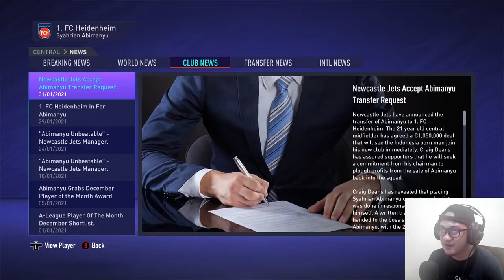TAWARAN MENARIK KLUB EROPA - FIFA 21 SYAHRIAN ABIMANYU PLAYER CAREER MODE #13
FIFA 21 INDONESIA SYAHRIAN ABIMANYU PLAYER CAREER MODE

Player Career Mode adalah sebuah fitur di game mode FIFA 21 dimana kita bisa membuat pemain menjadi seorang pemain profesional terbaik di dunia.

Dan kali ini kita akan mencoba untuk menjadikan SYAHRIAN ABIMANYU menjadi salah satu pemain terbaik dunia.